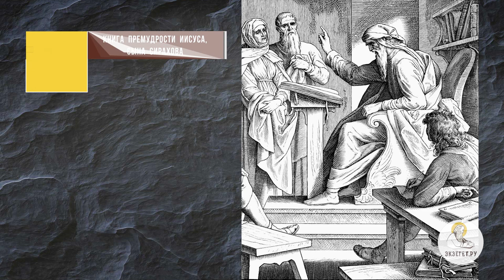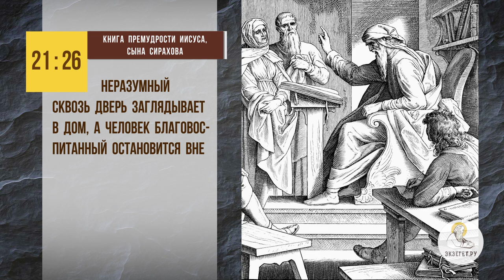ЛЮБОПЫТСТВО - это грех ? Священник Иоанн Тераудс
В сегодняшнем видео на портале Экзегет вместе со священником Иоанном Тераудсом отвечаем на вопрос: "Любопытство -  это грех?".  Касаемся следующих тем:

🔸 Подглядывание.
🔸 Благовоспитанность.
🔸 Желание понравиться.
🔸 Постыдное любопытство.
🔸 Должное любопытство.
🔸 Соблюдение границ дозволенного.

📜 Читать книга Премудрости Иисуса, сына Сирахова, Глава 21, стих 26 (с толкованиями)